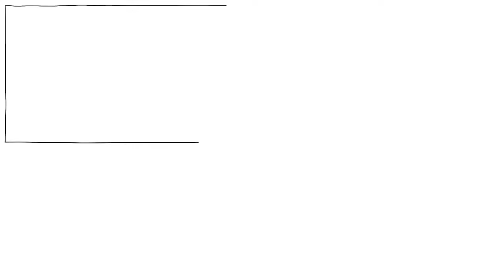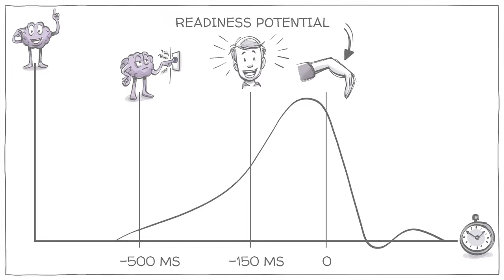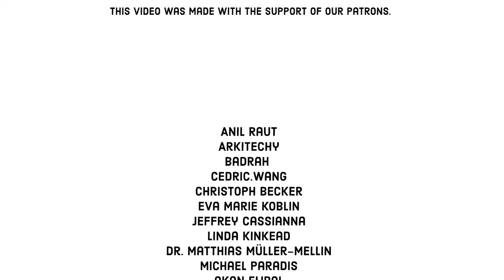เจตจำนงเสรีมีจริงไหม? : หาคำตอบไปกับการทดลองของลิเบ็ต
ในปี 1980, Benjamin Libet ต้องการที่จะรู้ว่าสมองของคนเรานั้น เตรียมการที่จะทำอะไรๆ ก่อนที่ตัวเราเองจะรู้ตัวได้จริงหรือไม่ เขาเเละทีมเลยได้สร้างการทดลองขึ้นมา เพื่อที่จะสังเกตุดูกิจกรรมทางสมอง เเละได้ค้นพบว่า สมองของคนเรานั้น มีการเคลื่อนไหวก่อนหน้าที่เราจะรู้สึกถึงการตัดสินใจว่าจะทำอะไรสักอย่างถึง 500 มิลลิวินาที สิ่งนี้บอกอะไรกับเราเกี่ยวกับเจตจำนงเสรี หรืออิสระในการตัดสินใจทำสิ่งต่างๆของเรา

สนับสนุนเราเพื่อที่จะได้ทำความเข้าใจเพื่อนมนุษย์มากขึ้น! 🐦:

THANKS to our patrons (19/FEB/2024)

COLLABORATORS
Script: Ludovico Saint Amour di Chanaz and Jonas Koblin
Artist: Pascal Gaggelli
Voice: Mag Jittaksa
Coloring: Sasalux
Editing: Peera Lertsukittipongsa
Production: Selina Bador
Sound Design: Miguel Ojeda

Listen to this talk about the mysteries of consciousness
Learn about neuroscience and free will
See how magnetic brain stimulation causes movement
Read the original paper of Libet
Read about the latest work of Schurger and colleagues about the Readiness Potential

Neuroscience of free will - Wikipedia.org
Schurger, A., Hu, P., Pak, J., & Roskies, A. L. (2021). What Is the Readiness Potential?. Trends in cognitive sciences, 25(7), 558–570.
Libet, B., Gleason, C. A., Wright, E. W., & Pearl, D. K. (1983). Time of conscious intention to act in relation to onset of cerebral activity (readiness-potential). The unconscious initiation of a freely voluntary act. Brain : a journal of neurology, 106 (Pt 3), 623–642.

ในกิจกรรมต่อไปนี้ เด็กๆจะได้เรียนรู้เกี่ยวกับ เจตจำนงเสรี (อิสระในการตัดสินใจ) เเละ การทดลองของลิเบ็ต

ลองบอกให้เด็กๆหลับตาเเละจินตนาการถึงสัตว์สักตัว เมื่อจินตนาการเสร็จเเล้ว ให้พวกเขาเขียนชื่อสัตว์นั้นลงบนกระดาษ

ลองถามพวกเขาว่าเขานึกถึงสัตว์อะไรกัน เเละลองดูว่ามันมีจุดเชื่อมโยงอะไรบ้างระหว่างพวกเขา

ลองถามเด็กๆว่าทำไมเขาจึงนึกถึงสัตว์ตัวนั้นๆเป็นพิเศษ ทำไมถึงต้องเป็นมันไม่ใช่ตัวอื่น

ลองเปิดวีดีโอนี้ให้เด็กๆดู

ลองถามพวกเขาว่า เวลาพวกเขาคิดถึงตัวเลือกต่างๆนั้น เป็นความคิดของพวกเขาเองจริงๆ หรือเปล่า หรือพวกเขาคิดว่าสองเเละการทำงานของมันนั้น ไม่ทางใดก็ทางหนึ่ง ได้ส่งผลต่อตัวเลือกหรือความคิดของพวกเขา ก่อนที่เขาจะรู้ตัวกันเสียอีก
ถามพวกเขาว่าคิดยังไงเกี่ยวกับเจตจำนงเสรี หรืออิสระทางความคิด